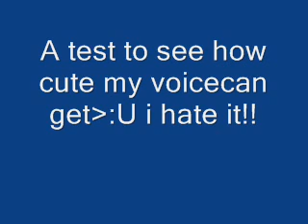a test to see how girly my voice can get .u. pitch change!!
:D enjoy!